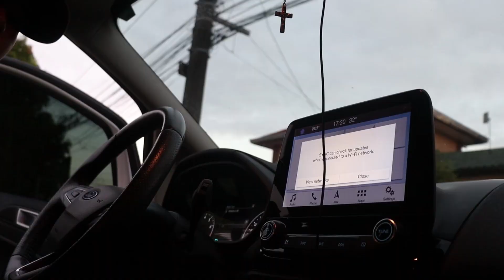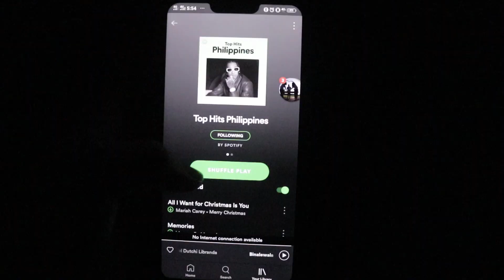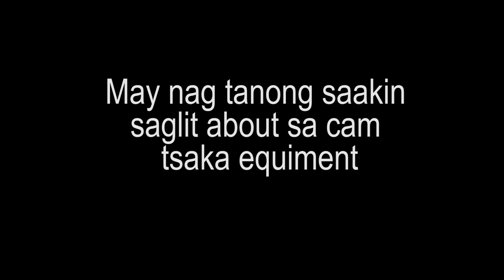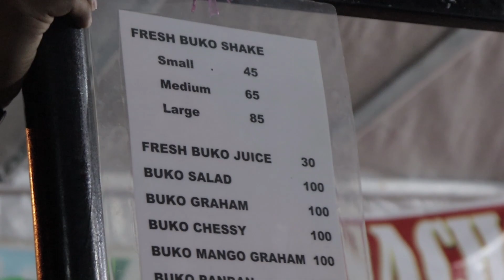PASKUHAN SA IMUS PLAZA (home town)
Tamang vlog uli ngayung sem break tapos pagdating ng january pasukan ulii HAHAH hali na't enjoy natin ang mga natitirang araw ng december!